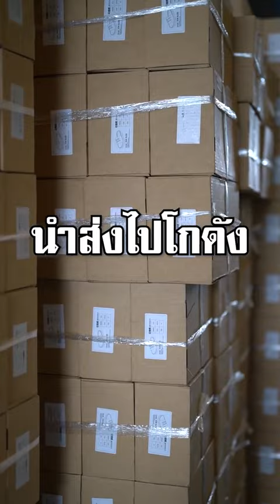คนหัวครัวFC | ขั้นตอนการผลิตรองเท้า 1-5 ต้นจน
ติดตามช่องทางต่าง ๆ และสนับสนุนได้ที่นี่

- สร้อยที่เปิดขวดs (คละลาย)